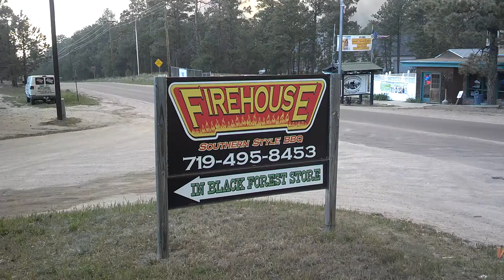Black Forest fire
Fire prepares to destroy structures